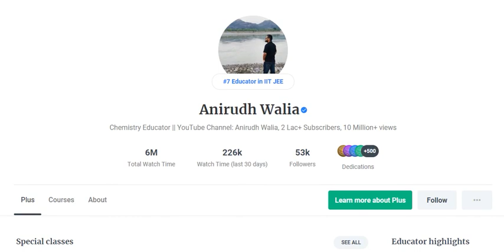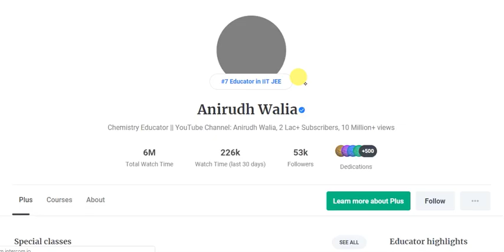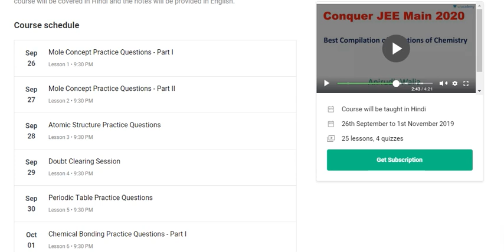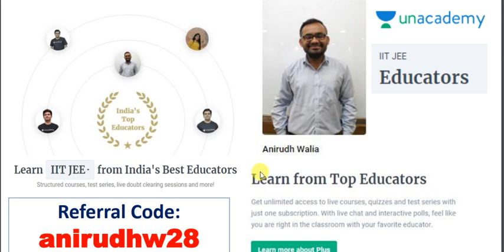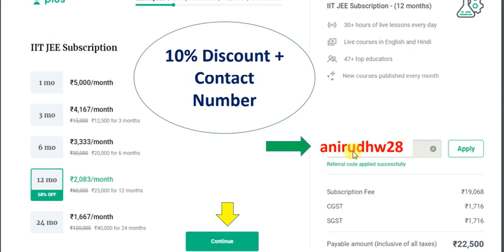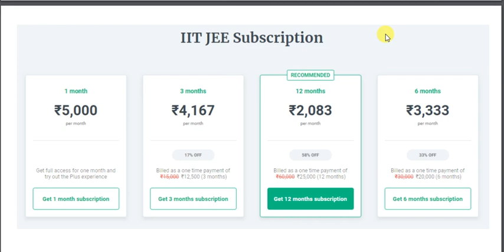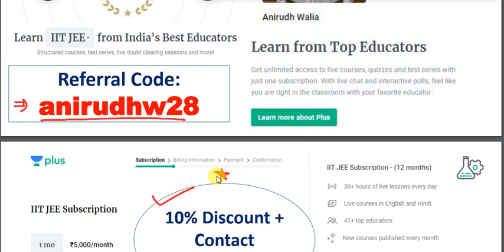chemistry in 3 month | how to cover chemistry | complete chemistry | jee january attempt